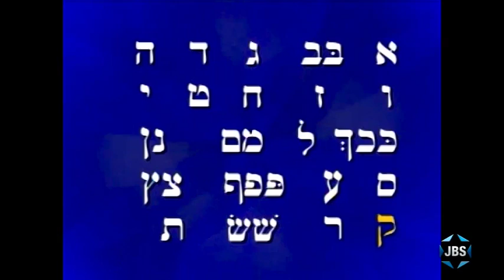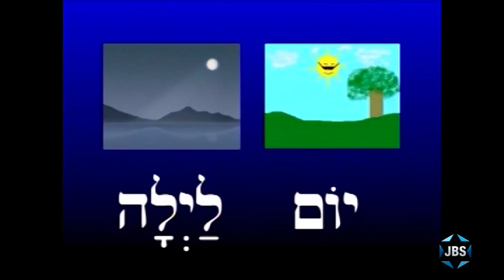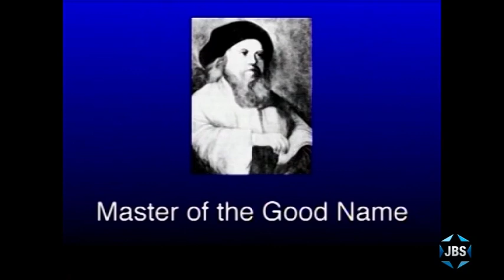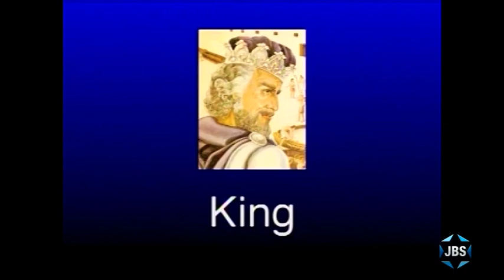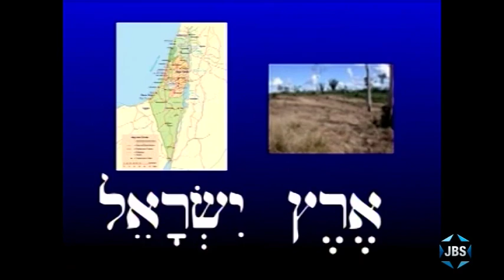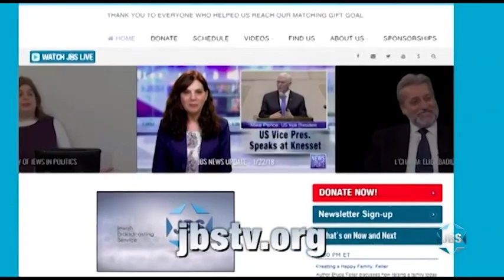Aleph Bet Season 1 Episode 20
Vocabulary, and a complete review of all Hebrew letters and vowels, conclude this introductory series 1 of “From the Aleph-Bet,” the program for anyone of any age wishing to learn and understand Hebrew.